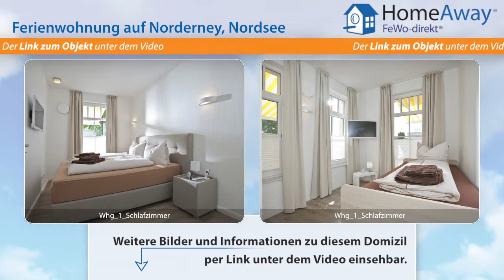Norderney: Ferienwohnung in neuer Villa exclusiv, am Kurpark, Terasse/Balkon - FeWo-direkt.de Video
Ferienwohnung auf Norderney Nordsee für 4 Personen :
Villa Marieneck-Seeoase Neue Villa in klassischer Seebäderarchitektur -- modern in zentraler, ruhiger, sonniger Süd-Westlage direkt am Kurpark. Komfort-Ferienwohnungen 3-Raum, bis 4 Personen in exklusiver Komplett-Ausstattung mit Süd/West Terrasse/Balkon, Lift, Wirtschaftsraum, Abstellraum, Waschmaschine und Trockner. In 3 Minuten erreichen Sie das Kurzentrum mit vielen attraktiven...